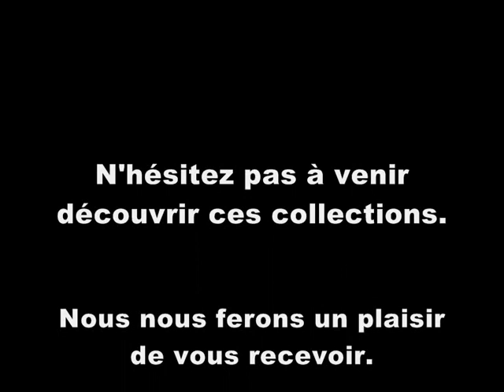cocktail enfant 2012